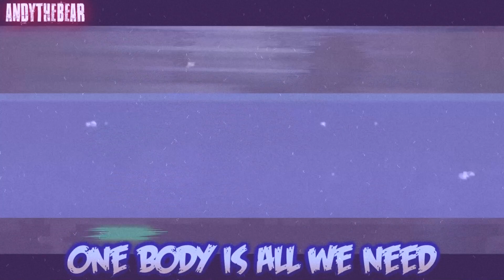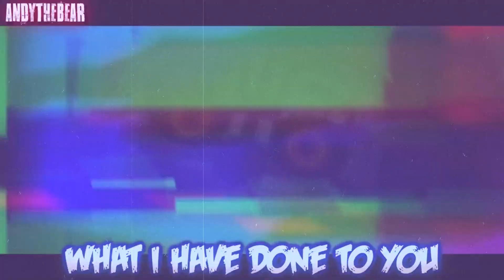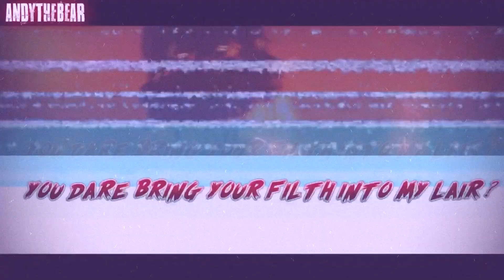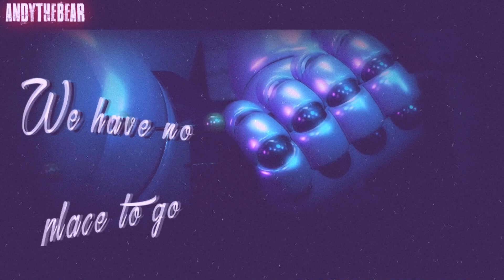FNAF SL Song "Left Behind" | Instrumental Remake